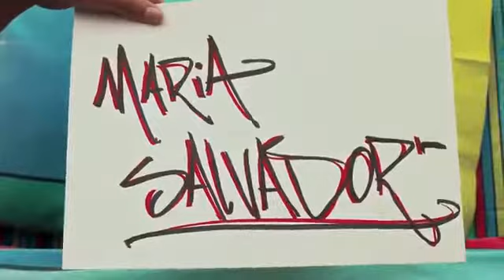Musica. 🌟🌟🌟🌟🌟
Cagliari.estate. e musica.